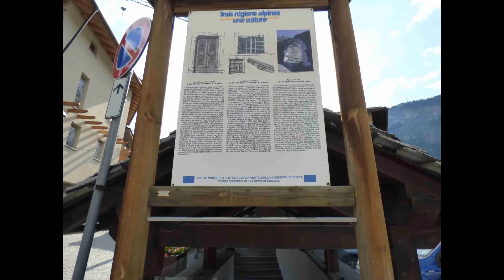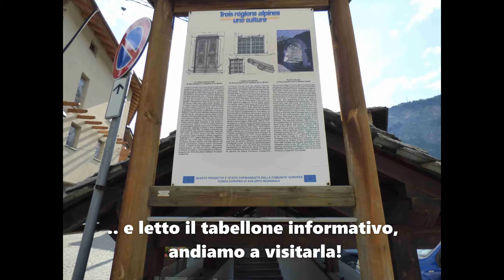UNA VISITA AD ARVIER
Domenica 27 giugno 2021 abbiamo fatto un’escursione nel comune di Arvier, un antico borgo valdostano bagnato dalla Dora Baltea, che ha un’estensione territoriale amplissima che va dai 672 metri s.l.m. ai 3.442 metri d’altitudine.

Noi di questo comune abbiamo visitato l’antico borgo che è a 780 metri s.l.m. e ci siamo arrampicati sino ai resti del castello de La Mothe, le cui origini risalgono al 1200, che oggi sono oggetto di un lungo restauro.

Dal castello si domina l’antico borgo e la chiesa parrocchiale di San Sulpizio il Pio che è dotata di un bel campanile romanico.

E poi il borgo con le sue case in pietra, con i poggioli in legno ricchi di fioriere, le vie strette che si insinuano tra i muri passando sotto volti e archi che regalano punti prospettici inaspettati.

Ma ecco in questo filmato alcuni spezzoni della nostra visita a questo bel borgo di Arvier che si conclude davanti alla stazione ferroviaria della linea “Aosta – Pré Saint-Didier” purtroppo e incredibilmente ora abbandonata a degrado e alle sterpaglie!